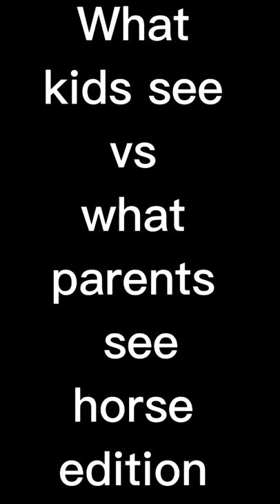What kids see vs what parents see horse edition 🤭